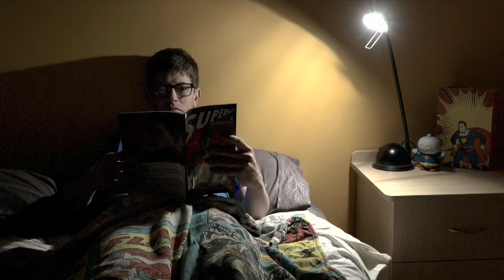Sam Paul - Fall Down (HappyTECH Remix) [Official Video]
Official video clip for Fall Down (HappyTECH Remix).

Filmed and edited by Cabana Productions.

Thank you to Flawless Clothing, Stamford Grand (Glenelg) and Bracegirdles.
Remix by Nox.